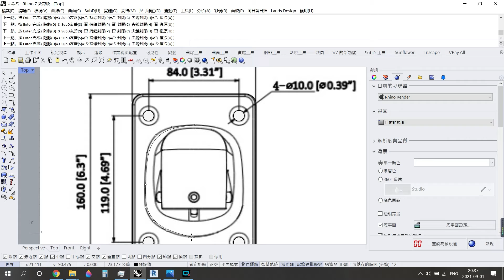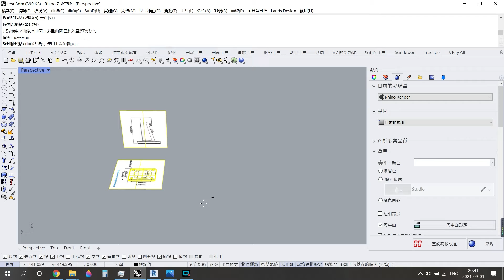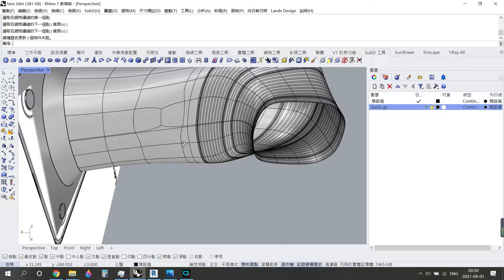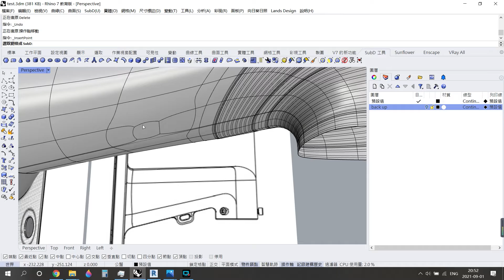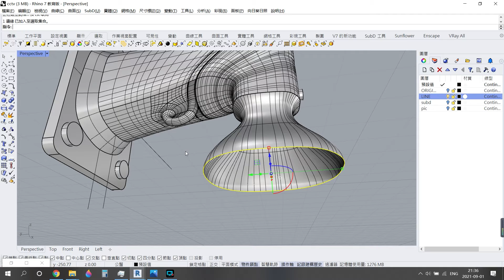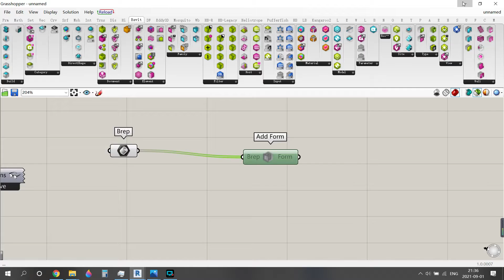[No commentarty] CCTV 3D modelling transfer from Rhino to Revit feat. Rhino Inside Revit